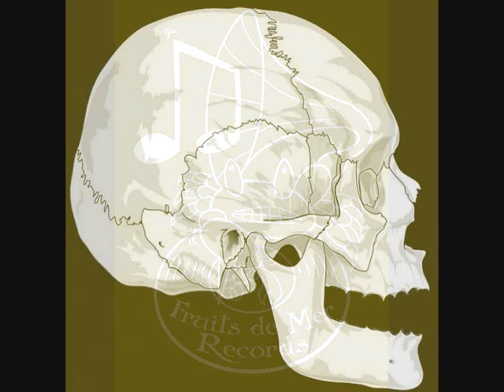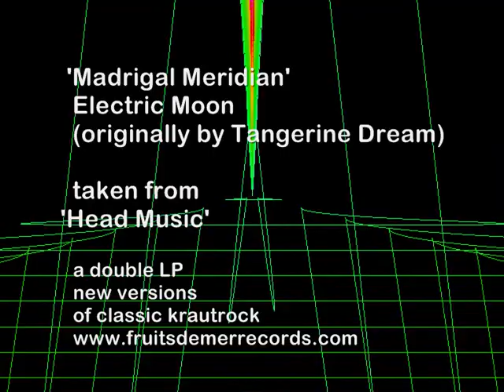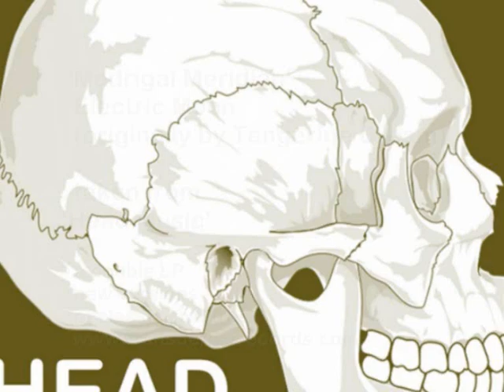Madrigal Meridian - new version of the Tangerine Dream track, by Electric Moon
a short excerpt from Electric Moon's new version of the Tangerine Dream track, 'Madrigal Meridian'.

This is taken from 'Head Music' - a double LP containing over 90 minutes of classic krautrock, motorik rhythms, acid jams and kosmische sounds - featuring tracks first recorded by Can, Kraftwerk, Neu!, Amon Duul, Jane, Harmonia and many more.

Includes new interpretations by great bands such as Elecric Moon,  The Bevis Frond, Vibravoid, Electric Orange, Temple Music, Dead Sea Apes and Earthling Society.

Tracks originally recorded by the likes of Can, Amon Duul, Harmonia, Neu! and Kraftwerk are reinterpreted by great new bands including The Bevis Frond, Vibravoid, Earthling Society , Electric Moon and Electric Orange.